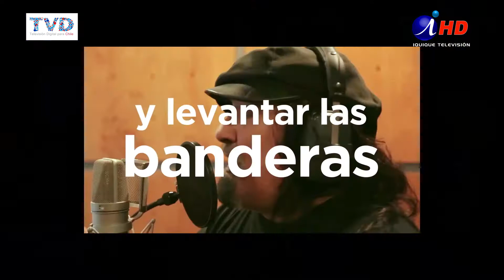JINGLES POLÍTICOS SUENAN MÁS QUE HITS RADIALES (2017-10-23) - Iquique TV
A menos de un mes de las elecciones, las campañas políticas están a la orden del día y con todas las opciones que la ley permite, entre estas, usar jingles, que van desde lo más creativo, hasta lo más aburrid, copiado y repetido del universo musical.